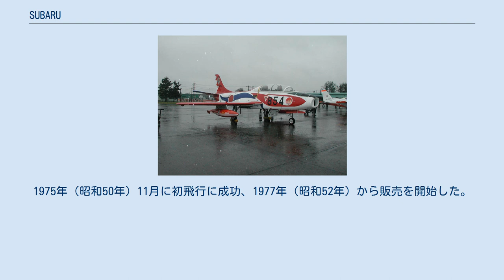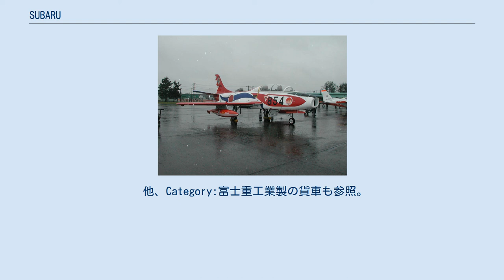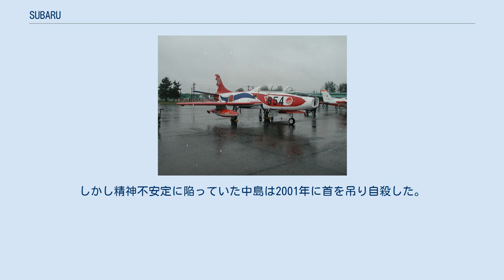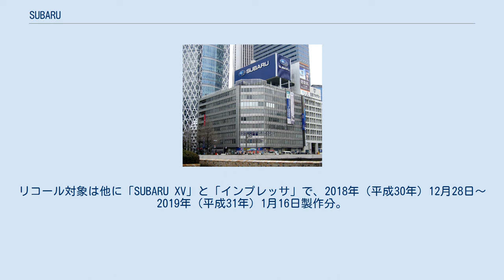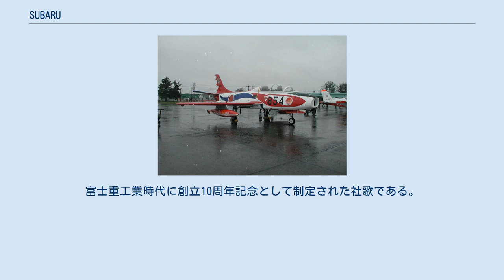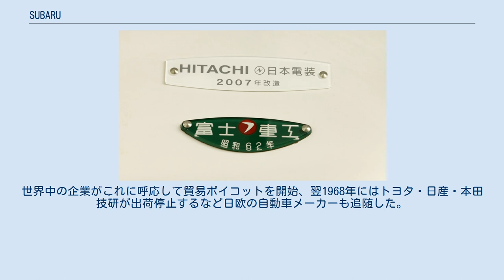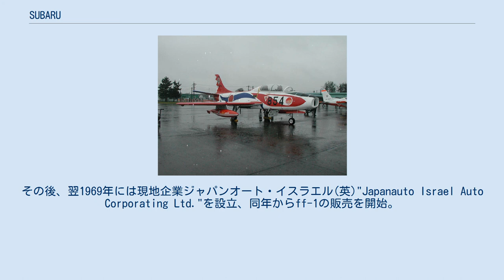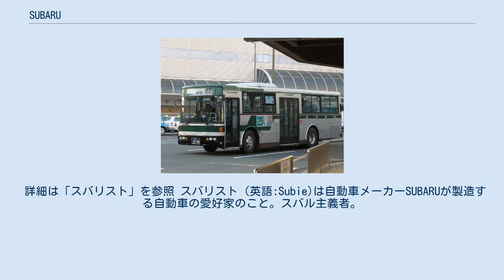SUBARU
株式会社SUBARU（スバル、英語: Subaru Corporation）は、日本の自動車などを製造する重工業の会社で、2020年の2月6日からトヨタ自動車株式会社の持分法適用会社となっている。
 かつての商号は、「富士重工業株式会社」（ふじじゅうこうぎょう、略称：富士重（ふじじゅう）・富士重工（ふじじゅうこう）、英語: Fuji Heavy Industries Ltd.、略称：FHI）であったが、2017年4月1日に自動車のブランド名として広く浸透していた「SUBARU（スバル）」に由来する「株式会社SUBARU」に商号を変更した。
 日本の自動車メーカーとしては古い歴史を持ち、国内規模は小さいながらもレガシィシリーズ、フォレスター、インプレッサシリーズなどで世界的人気・知名度の高い自動車メーカーの一つである。
特に同社のアイデンティティである4輪独立懸架や水平対向エンジンの技術は北米を始めとする海外で高く評価されており、中古車の輸出も盛んに行われている。
なお、愛媛県四国中央市に本社を置く紙加工メーカーのスバル株式会社とは社名が似ているが無関係である。
 富士重工業旧本社（新宿スバルビル） 1917年（大正6年）5月、中島知久平（元海軍機関大尉）によって群馬県新田郡尾島町（現:太田市）に設立された民営の飛行機研究所を前身とする。
太平洋戦争（第二次世界大戦）終戦後、GHQにより財閥解体の対象となった中島飛行機（1945年（昭和20年）に富士産業と改称）がプリンス自動車工業と共に解体されたのが 、富士重工業のルーツである。
 軍需から非軍需産業への転換、スクーターやバスなどの輸送用機器開発、企業分割などを経て、旧中島系の主要企業の共同により1953年（昭和28年）に富士重工業を設立。
1955年（昭和30年）に参画各社が富士重工業に合併されることで企業としての再合同を果たした。
 1958年（昭和33年）発売の軽乗用車「スバル・360」と、その派生型である1961年（昭和36年）発売の軽商用車「スバル・サンバー」が技術的・商業的に大きな成功を収めたことで、以後「スバル」ブランドの自動車メーカーとしての地位を確立。
その他の分野にも多角的に進出しながら現在に至っている。
 中島飛行機 四式戦「疾風」 中島飛行機は、主として太平洋戦争敗戦まで陸海軍の需要に応え、軍用機および航空用エンジン開発・製造に取り組んだメーカーである。
三菱重工業、川崎航空機と並ぶ、日本最大規模の航空機製造会社であった。
 特に技師長小山悌の指揮下、陸軍（陸軍航空部隊）の歴代主力戦闘機・九七式戦闘機、一式戦闘機「隼」、二式戦闘機「鍾馗」、四式戦闘機「疾風」など、多数の著名な軍用機を送り出した。
実戦投入は成らなかったが、日本初のジェットエンジン搭載機「橘花」の機体製造も中島の手に依っている。
 航空発動機部門では、軍用ゆえの生産性や戦闘における生存性、前線での整備性などから空冷星型エンジンにほぼ特化しており、一式戦「隼」や零式艦上戦闘機（零戦）に搭載された「榮（ハ25）」、四式戦「疾風」や「紫電改」に搭載された「誉（ハ45）」などを開発した。
 企業解体と非軍需産業への転進 日本の敗戦とともに、GHQより航空機の研究・製造の一切が禁止され、中島飛行機は新たに富士産業と改称された。
戦時中、最先端の航空機開発に取り組んだ技術者たちの生活は、各工場毎に、自転車、リヤカー、自動車修理、果ては鍋や釜、衣類箱、乳母車などの金属製品を作って糊口を凌ぐ日々へと一変した。
 このような状況の中、太田と三鷹工場の技術者たちは、進駐軍の兵士たちが当時移動に利用していたアメリカ製のスクーター「パウエル」に着目する。
軽便な移動手段としての販路を見込めると考えられたことからスクーターの国産化が計画され、早速、敗戦後も残っていた陸上爆撃機「銀河」の尾輪をタイヤに利用して試作、1947年（昭和22年）に「ラビットスクーター」として発売した。
ラビットは運転が簡易で扱いやすかったことから、戦後日本の混乱期において市場の人気を博し、会社の基盤を支える重要な商品となった。
ラビットシリーズのスクーターは、モデルチェンジを繰り返しつつ富士重工業成立後の1968年（昭和43年）まで生産された。
 また航空機製造で培った板...